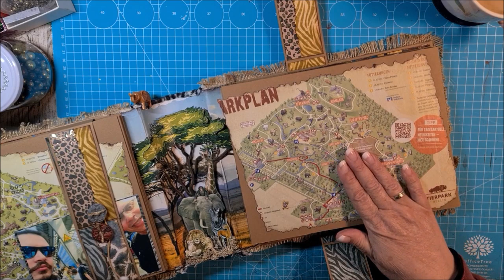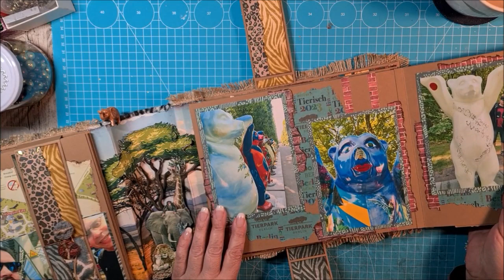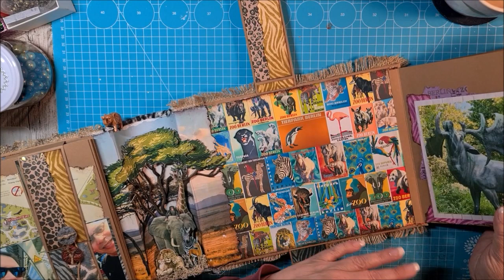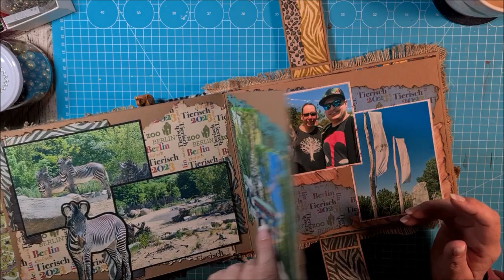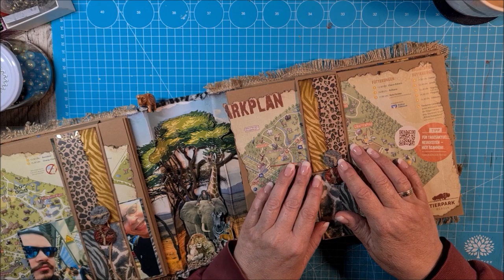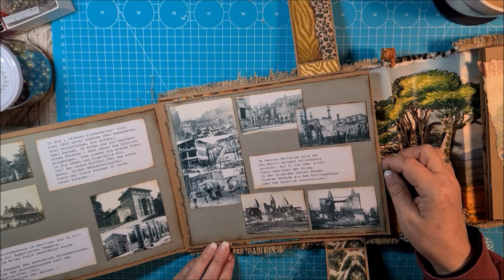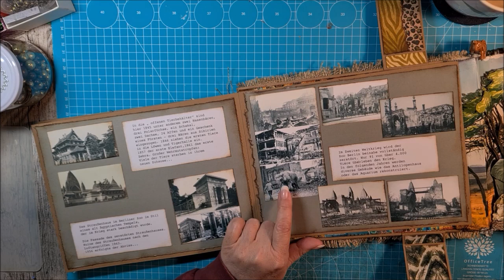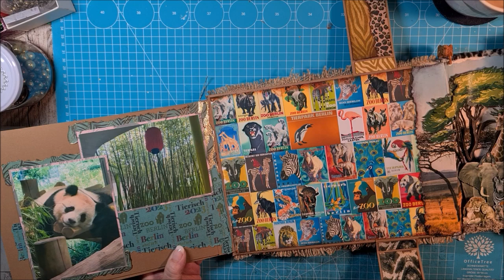Scrapbook Fotoalbum BERLIN einfach TIERISCH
Herzlich willkommen zurück auf meinem Kanal...

Jetzt ist es doch schon fertig... aber 5 Tage für ein paar Fotos und die
Seiten einkleben...?
Aber wenn man alles vertauscht und verdreht...
Gut Ding will eben Weile haben! Jetzt ist es schön anzusehen! Und mal was anderes und ICH mag es sehr leiden...

oder auch über Faceook kontaktieren
  / my.miruline

Ich möchte deutlich machen, dass ich für jeglich Werbungen die am Anfang oder auch am Ende meiner Videos eingeblendet werden keine Verantwortung trage, keinen Einfluss darauf habe und auch NICHTS daran verdiene!
Alle Materialien die ich verwende, jedes Wekzeug das ich benutze habe ich selber gekauft!!!